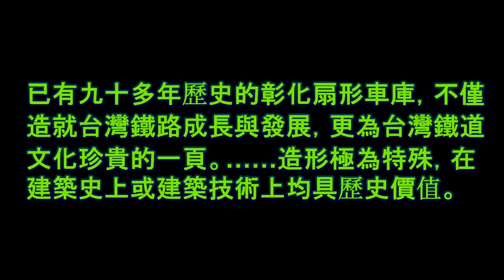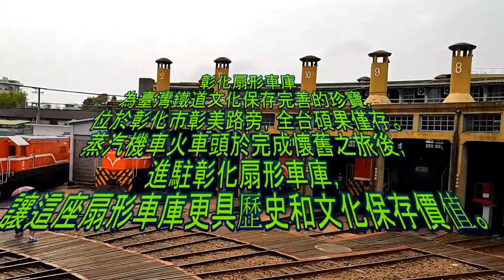彰化扇形車庫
彰化扇形車庫，民國89年10月25日經指定為縣定古蹟。彰化扇形車庫目前停放有CK101、CK124及DT668三輛蒸汽火車供民眾參觀。今日彰化扇形車庫，在鐵道文化上，匯聚各種已完成其運作使命的蒸汽機關車，除靜態展示多種機關車外，尚有1950年日本日立生產的65噸蒸汽救險吊車，是蒸汽火車製造技術顛峰期的代表作，也是台灣鐵路唯一的蒸汽大吊車。歷經柴電化與電氣化，蒸汽機車已不符需要，陸續退休報廢。以維修蒸汽機關車為主的扇形車庫，也陸續拆除改建成電聯車維修基地，本車庫成為台灣僅存的扇形車庫，也成為蒸汽火車時代的代表性建物。